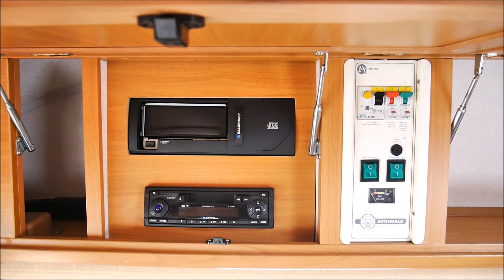Autokomis Soloch Oferta sprzedaży: Avondale Golden Osprey Przyczepa Kempingowa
Avondale Golden Osprey Przyczepa Kempingowa. Rok: 2003. Cena: 18400 zł

Autohandel
Car trade
Commerce automobile
Торгівля автомобілями
Торговля автомобилями
تجارة السيارات